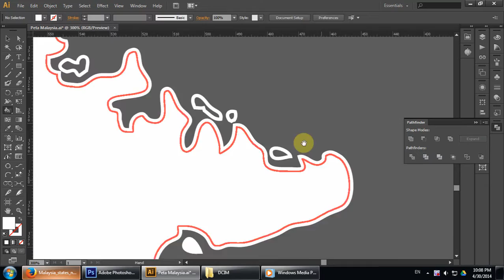Retracing Malaysia Map (Speed-Art)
Just retracing Malaysia Map by using Adobe Illustrator CS6